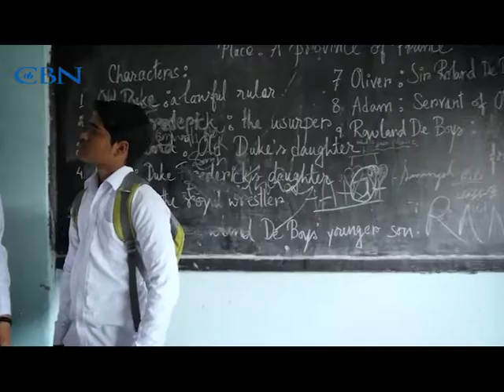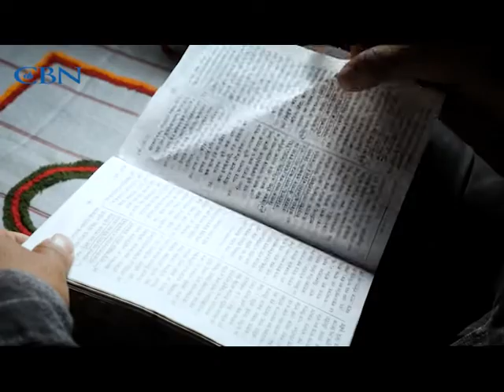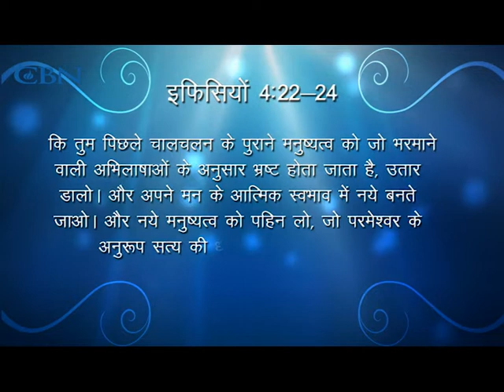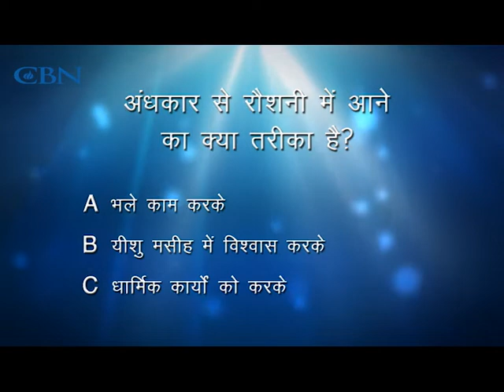CBN Ek Nayee Zindagi - Deal with anger before it controls you.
If getting angry has become your habit then deal with it before it is too late. Watch this video to know how to deal with anger.